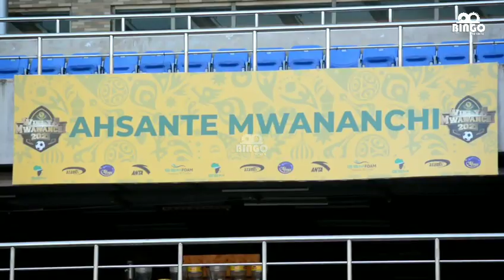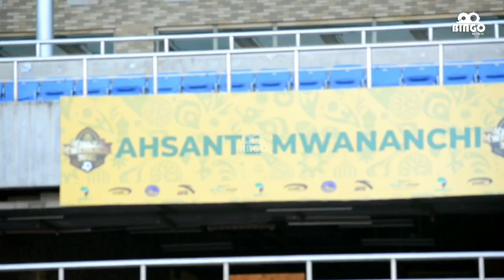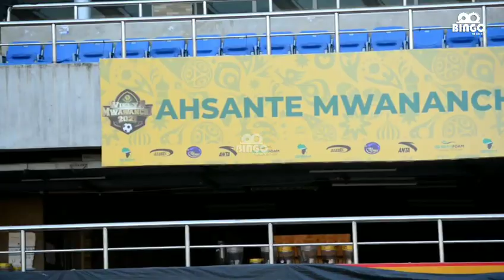Ona Vituko vya Shilole na Madee Maandalizi ya Yanga Day Uwanja wa Taifa